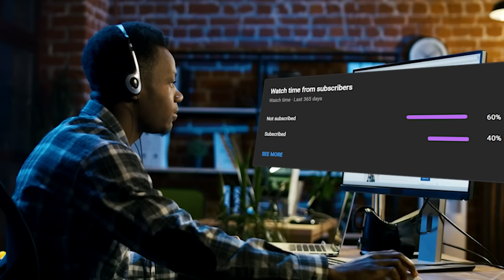PICKLE VIOLATED EVERYONE IN BAKI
The Baki Hanma season 2 has been so fire, and pickle arc is crazy. Baki vs pickle was so hard, but I was thinking yujiro would’ve been in this fight